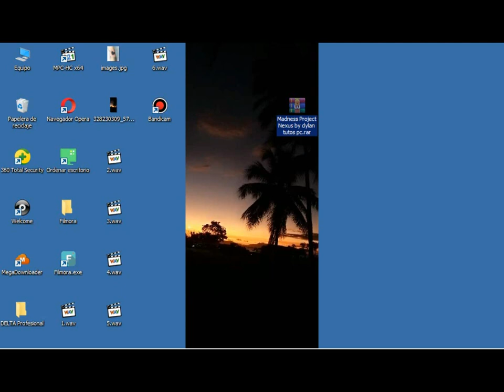COMO DESCARGAR MADNESS PROJECT NEXUS SIN FLASH 2023 BY LEYDER VLOGS